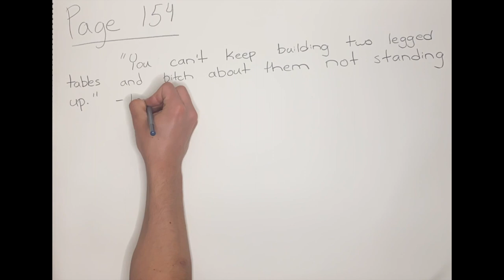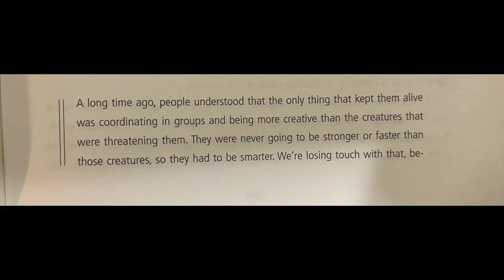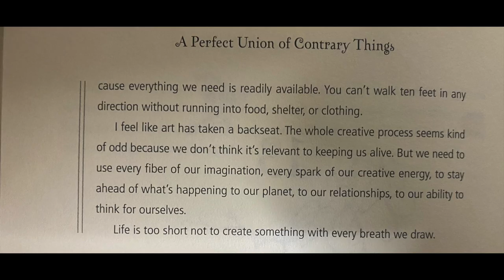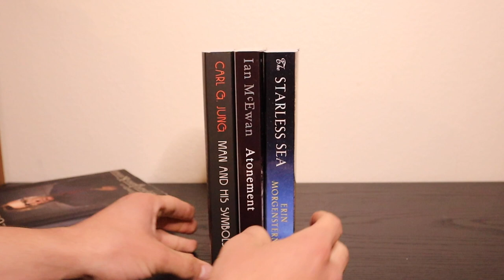A Perfect Union Of Contrary Things - TGM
A Perfect Union Of Contrary Things

Today's Speaker:
The Host